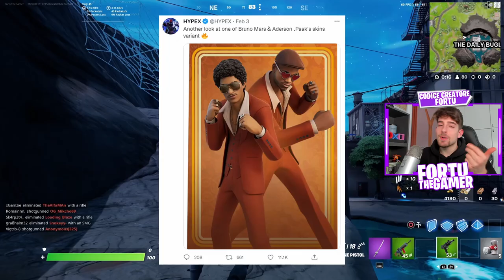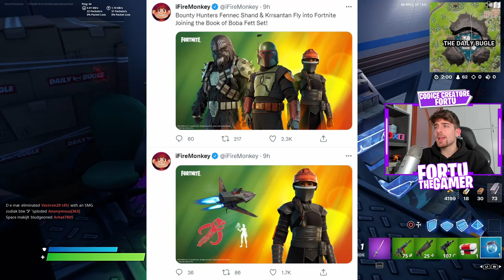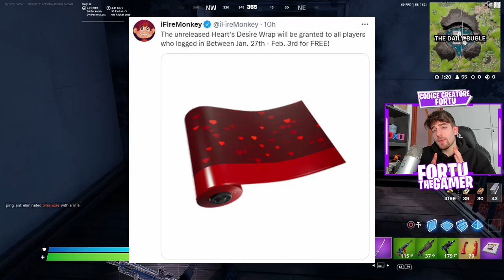NUOVA PISTOL MACHINE, MEGLIO la STINGER? NUOVA COLLAB STAR WARS? Fortnite News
Ehi guyz! Oggi parleremo delle nuove aggiunte su Fortnite tra cui la nuova pistol machine e le skins di star wars!